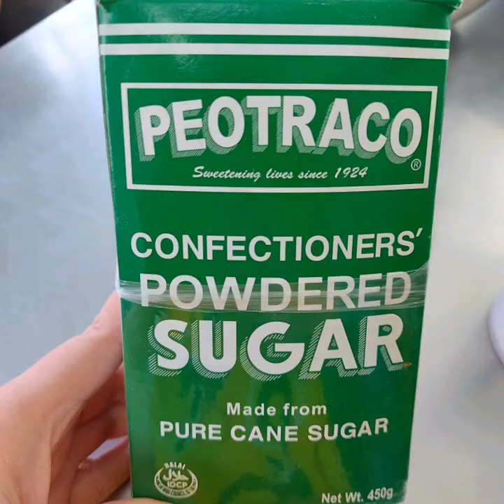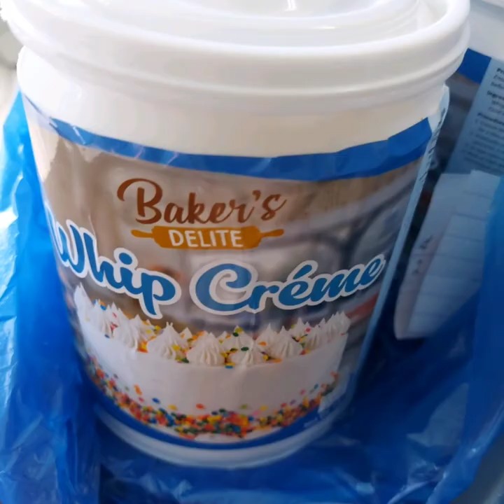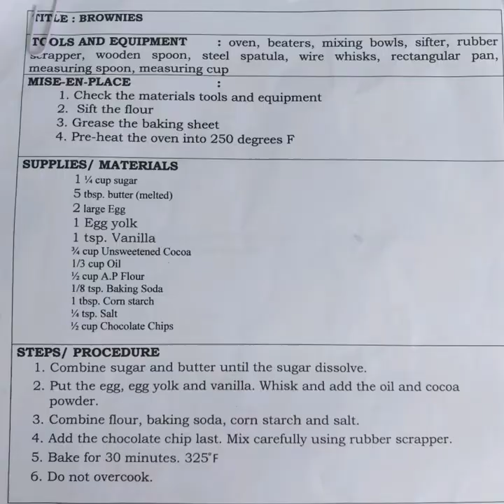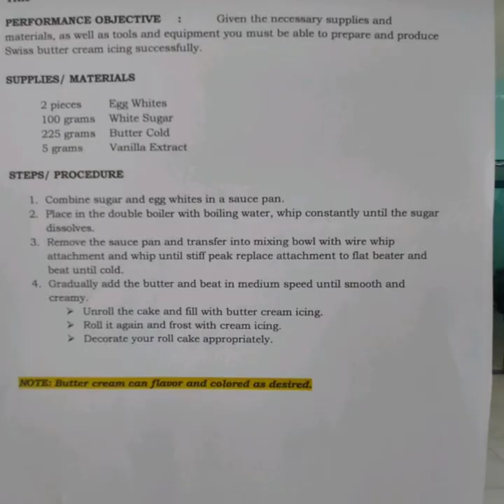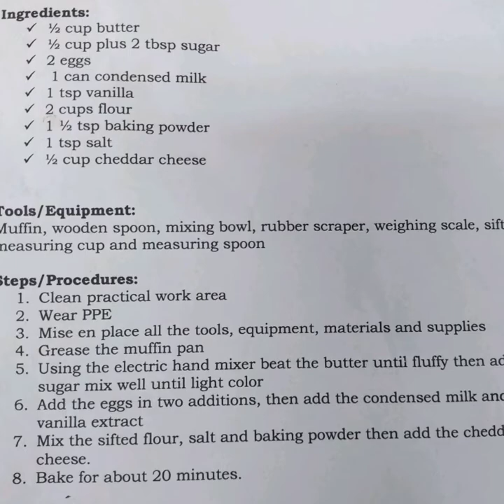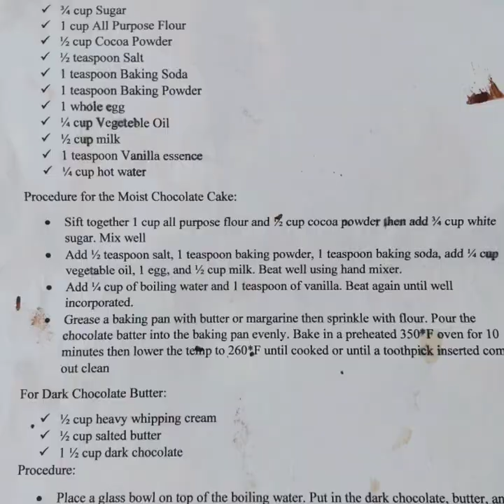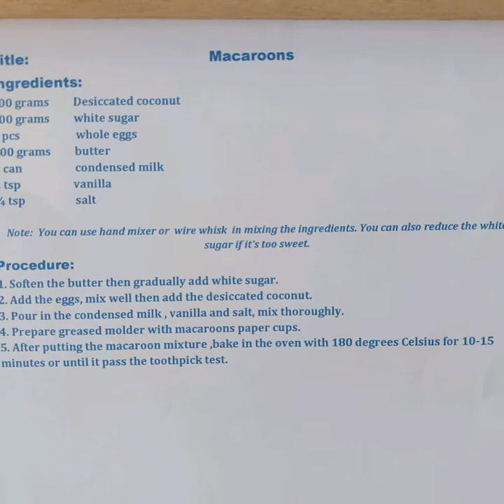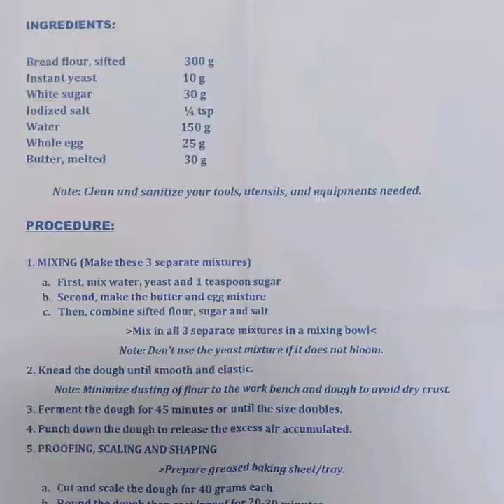TESDA NC ll BPP CLASS 2022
NC ll BPP CLASS 2022
Hi guys! This is the 2nd part of my BPP class vid. The first video is breadmaking. this 2nd part is the cakes display and pastry products.